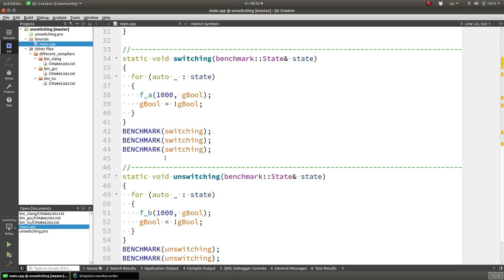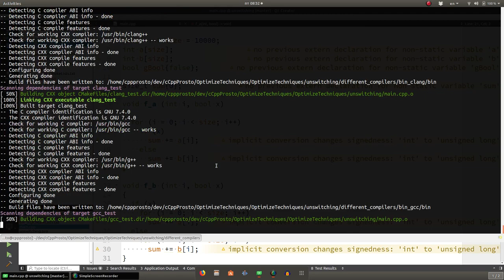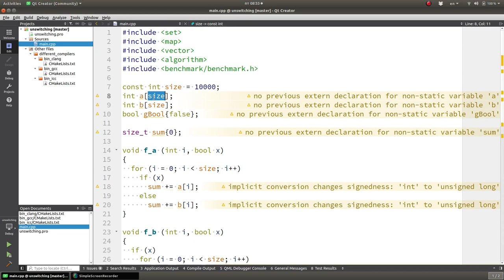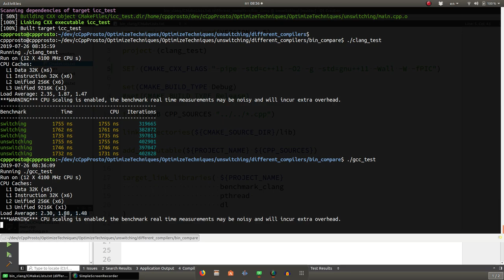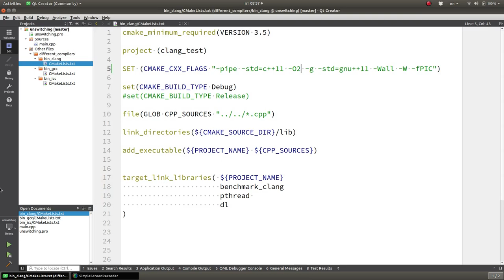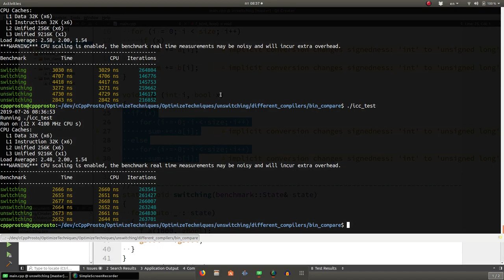Уроки С++. Изучай и оптимизируй! Советы С++. if и циклы